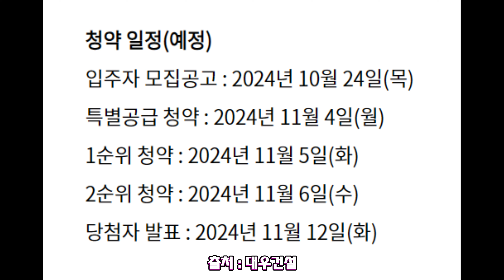" 분양 " 검단신도시 푸르지오 더 파크 AA28BL ( 분양부지 ) 탐방 [ 촬영 2024년 10월 17일 오후15시경 ]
[ 검단신도시 푸르지오 더 파크 AA28BL ]

위치 : 인천광역시 서구 마전동 453-2 번지 외 22필지
규모 : 지하 5층 , 지상 20층 까지 13개동
총세대수 : 919세대
구분 : 84A 175세대
           84B 126세대
           84C 195세대
           84D   78세대
           99A 186세대
           99B   97세대
     총 :        857세대

[ 청약 일정(예정) ]
입주자 모집공고 : 2024년 10월 24일(목)
특별공급 청약 : 2024년 11월 4일(월)
1순위 청약 : 2024년 11월 5일(화)
2순위 청약 : 2024년 11월 6일(수)

1) 1단계지역의 세대수는 33,579호 인구수 82,100명 정도 규모로 예상된다고 하네요~~
2) 2021년까지 1단계 지역을 마무리하고 2023년 2단계 / 2025년 3단계가 예정되어 있습니다.

비행허가 : (지역관할항공청)
촬영허가 : (지역관할부대)
촬영일짜 : 2024년 10월 17일 ( 오후 15시경 )

감사합니다.